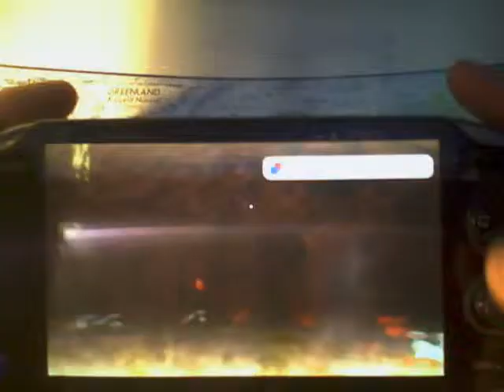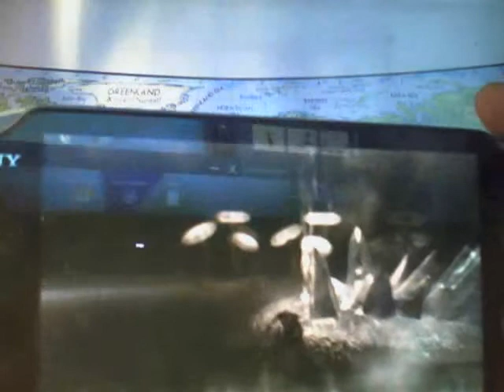Soul Sacrifice Ogre 2nd DLC walkthrough Ogre 9*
Second Ogre in DLC and its in the map we all love: Caverns of Goliath second area(or whatever you want to call it). But still its the one with HP drop.So you should use either The Wanderer sigil (palm section,prevents hp drop) or venom armor (slows it down significantly+Extra def).